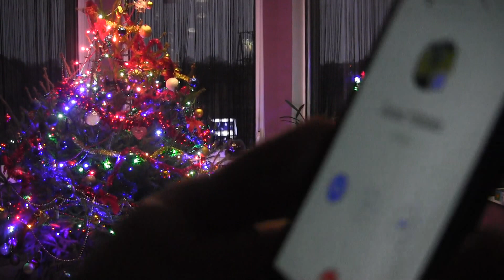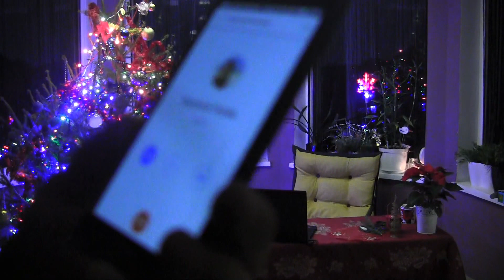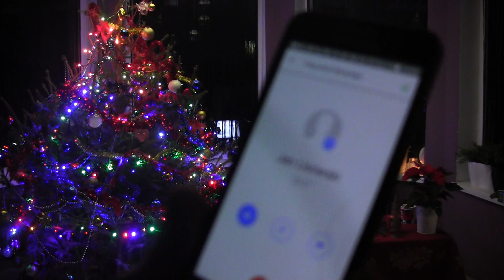CZ3-Świąteczne Życzenia na Żywo przez Messenger-Świetnie że byliście z Nami -Opłatek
CZ3-W związku z Tym ,że na kanale leci długa Seria z Fifą 17 -Kariera Gutka - Robimy mała pauze z tej serii i zapraszamy Was na Produkcje Swiąteczną z łamania się Opłatkiem z Wami nasi Kochani widzowie-Dziekując Wam ,że jesteśmy składamy jeszcze raz Moc Życzeń - Rozmawiamy z Wami W tej Produkcji na Żywo przez Messenger ...Dziekujemy za Życzenia i ,że byliscie z nami na tym odcinku (*_*)-Kolędy popłatek - Produkcja nagrywana dzis w II dzień świąt (Trzyczęściowa) - po tej produkcji Wracamy do serii Fify 17 -Przepraszamy za opóznienie i fragmenty pociętegio filmu ale koledy zablokowały nas i cały dzień musialiśmy to lepić bedzie jeszcze 3 część